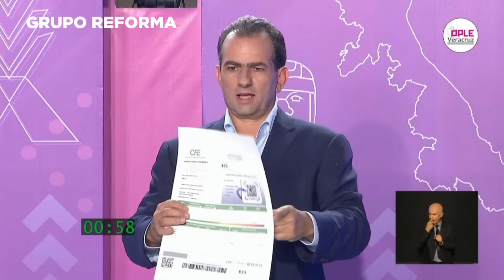El primer round Nahle-Yunes en Veracruz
Acusaciones de enriquecimiento ilícito, recibos de dinero, conflicto de interés y hasta no nacer en la entidad formaron parte del debate en Veracruz.